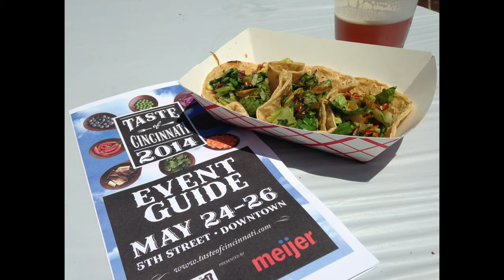CAM Look | No. 42 Religious Horse Races at Atsuta Shrine in Miya by Hiroshige | 7/21/21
Today, Helen Rindsberg, a museum docent, shares No. 42 Religious Horse Races at Atsuta Shrine in Miya by Hiroshige from The Fifty-three Stations of the Tokaido

Educational Programming supported by U.S. Bank

Originally posted on July 21, 2021, on the museum's CAM Connect Facebook Group

Please take a moment and share your thoughts on our virtual programming.

Utagawa Hiroshige (Japanese, 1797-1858), No. 42 Religious Horse Races at Atsuta Shrine in Miya by Hiroshige from The Fifty-three Stations of the Tokaido , 1832, woodblock print, Gift of Dr. Gustav Eckstein, 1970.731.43